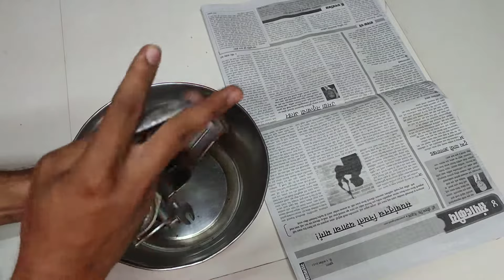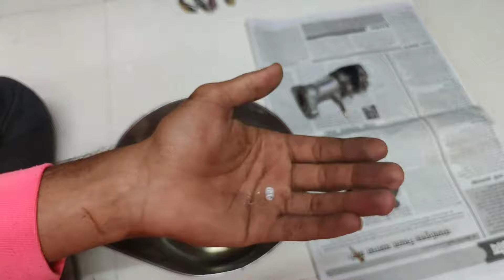honda shine mileage problem carburetor cleaning & Mileage setting full details